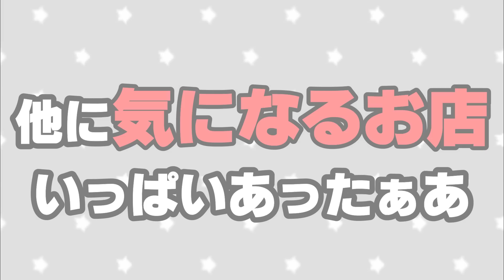【韓国】念願の豚の腸を食べました😃😃😃【BOXQUARE】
この日のVLOGも上げるのでお楽しみに🤙🏾🌟

韓国旅行 🇰🇷 2019.4/10~17✈💭

＼ 韓国旅行2日目の昼ごはん ／
▶️BOXQUARE内のお店(이대깻잎떡븎이)

初めてのスンデは一体どんな味？
リアルなリアクションをご覧ください♡
ちなみに広蔵市場にあるスンデは
大きすぎて勇気出ないです、、🤣

채널 등록 잘 부탁 드립니다 ¨̮💗

《 KOREA animation  》

《 DIET animation 》

他の動画も是非見てみてねっ💋💭!!

〒160-0022
東京都新宿区新宿5-18-14新宿北西ビル8F
株式会社Libalent  クリエイターマネジメント係
HIKARI宛

飲食物・現金・金券類・危険物
電子機器類・生き物等はお受取できません。
その他、運営の判断によりお受取できないものも
ありますので予めご了承ください。